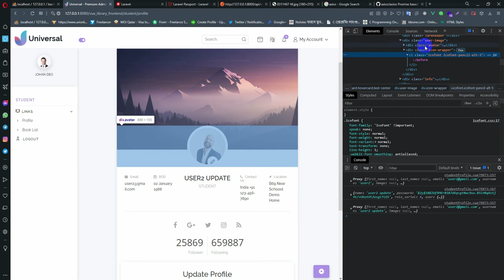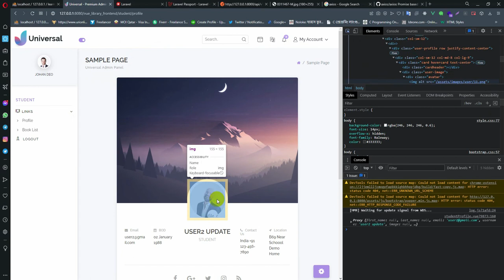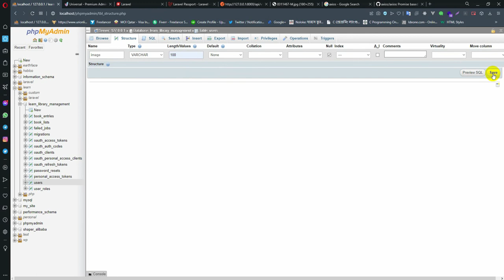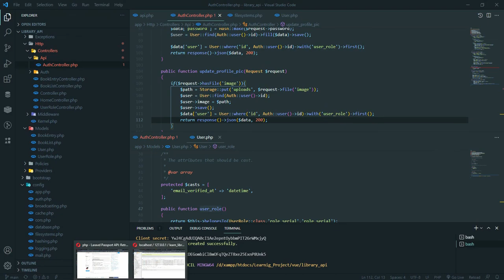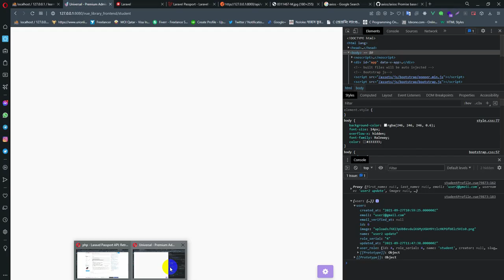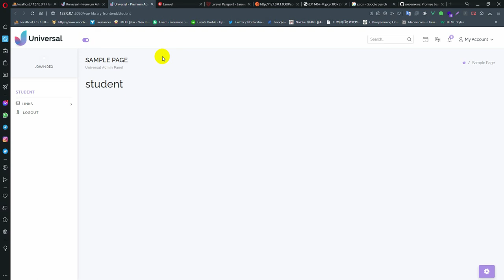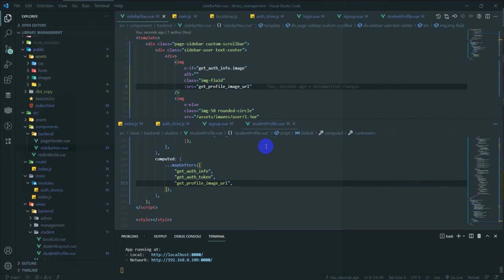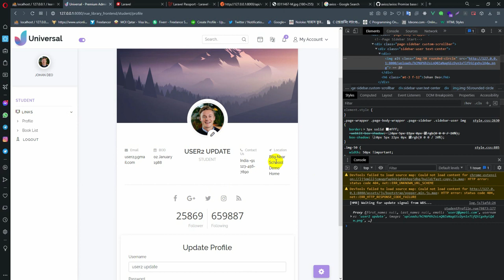Laravel - Vue3 - Multiauth library management 15 ( change porfile picture )